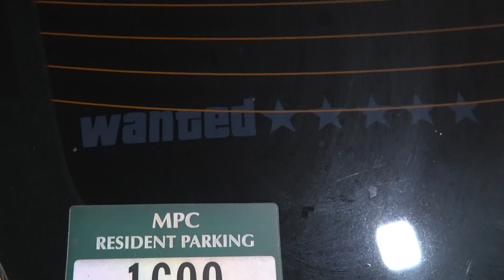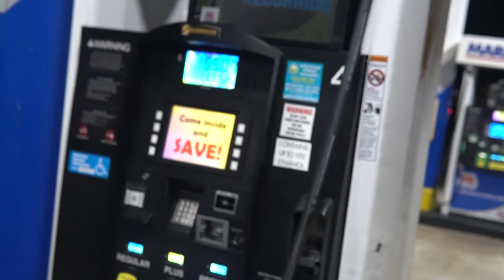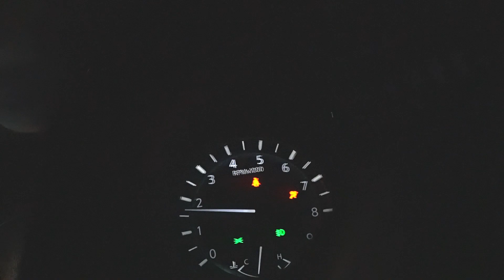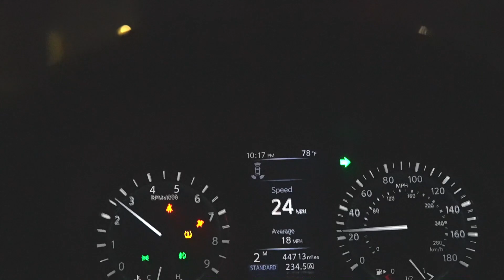Crazy Car Meet With FBO Q50, 340i, AND MORE! (COPS PULLED UP!)